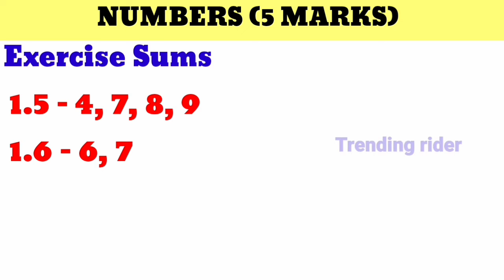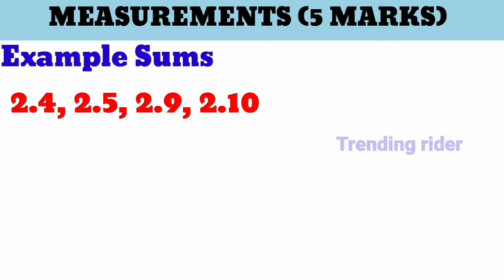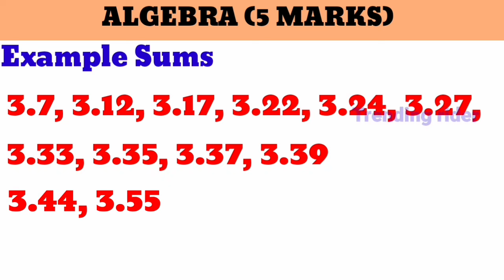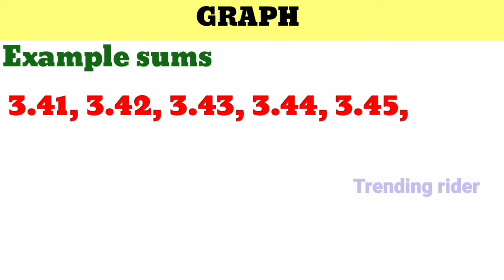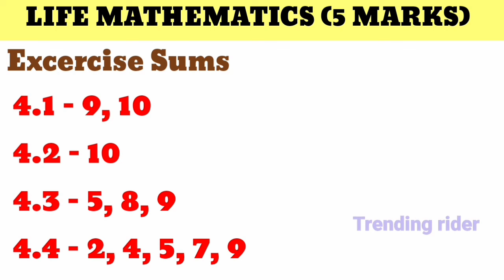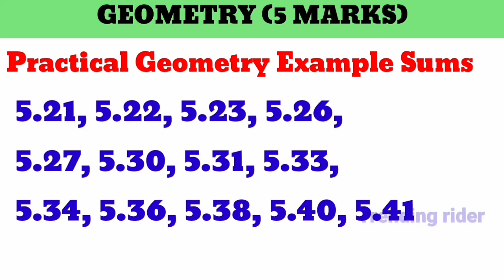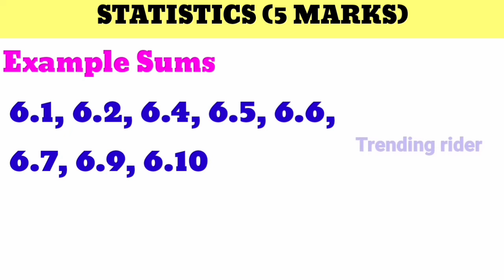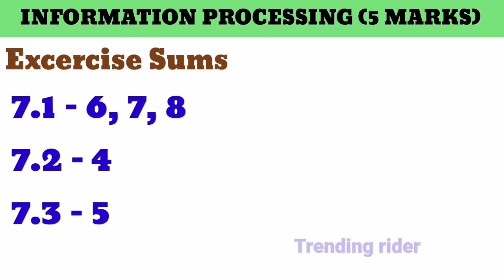8th Maths Most Important questions Annual ExaminationApril-2024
8th Maths  Most Important questions Annual ExaminationApril-2024